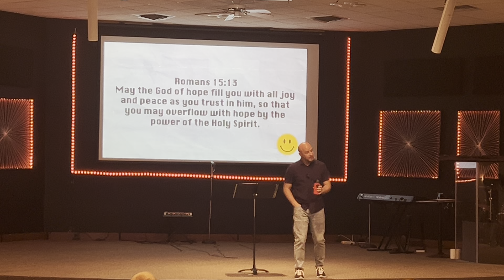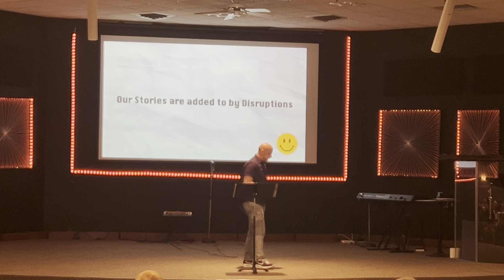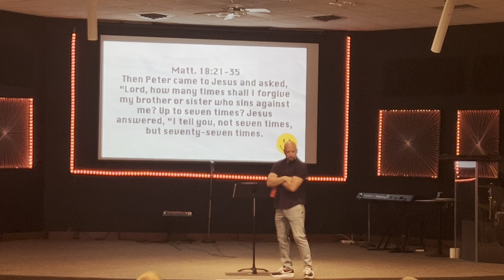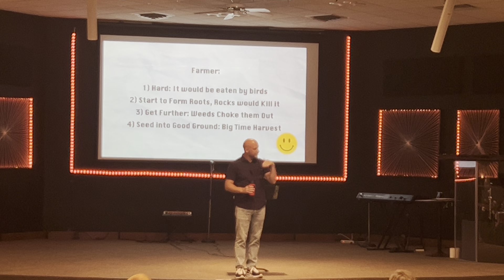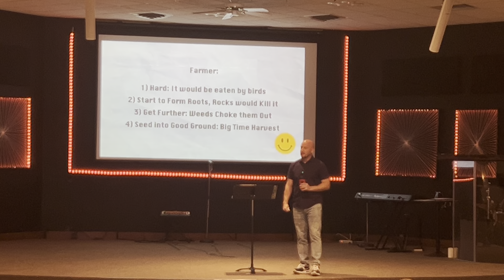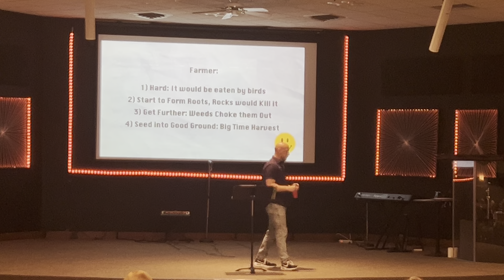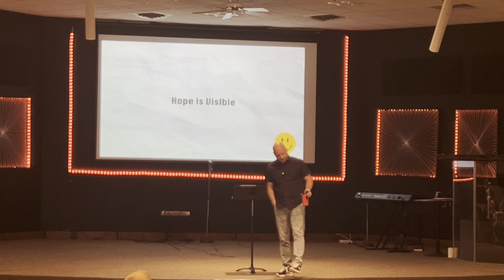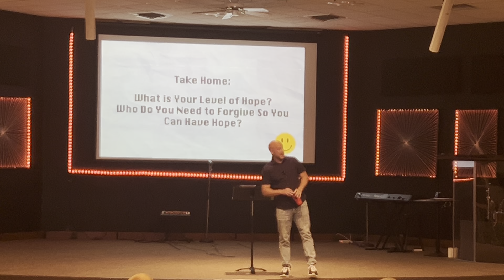Summer 2024: Your Story - Your Hope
We all have our stories in our lives. And in those stories, we all have had disruptions that have taken place. Unplanned events that impacted our lives.

Even things that took place years ago, that at the time we were NOT associated with at all. But because of how relationships work, they are now impacting our lives. Both good and bad.

Because of so many disruptions we tend to harbor un-forgiveness that we did not even know we had. So learn how important forgiveness is in our lives and how we can live out our lives of forgiveness!!